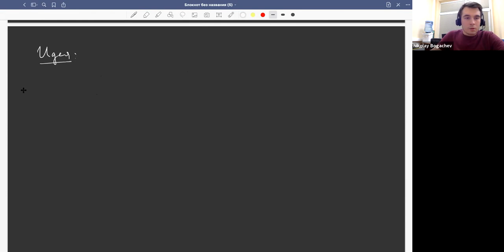Группы отражений. Лекция 6 и семинар. Е.Ю.Смирнов, Н.В.Богачёв